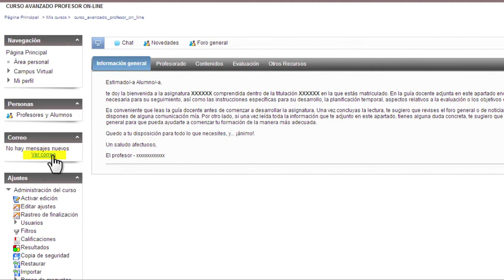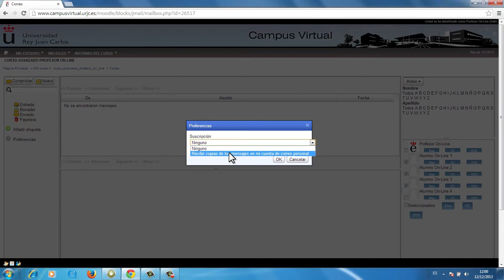Correo (Moodle)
Video explicativo sobre la herramienta de comunicación Correo que se encuentra dentro de la plataforma Moodle. En este vídeo se explica cómo acceder al correo dentro de cada asignatura, y cómo crear y gestionar los correos dentro de la misma.